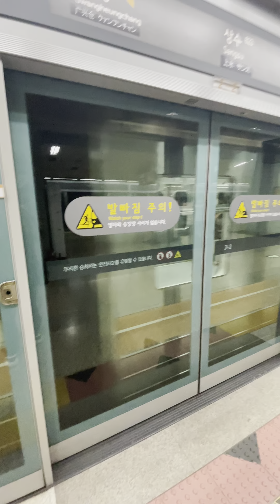Seamless Journey: Explore Korea’s Transport Wonders!